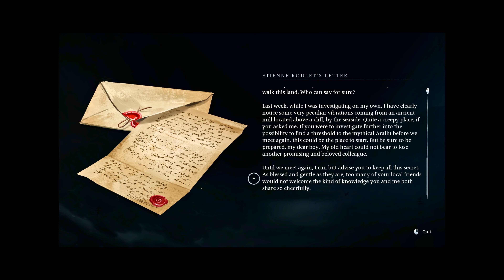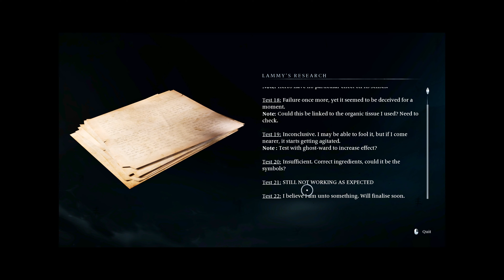Ooze Clues | Banishers: Ghosts of New Eden | Part 10